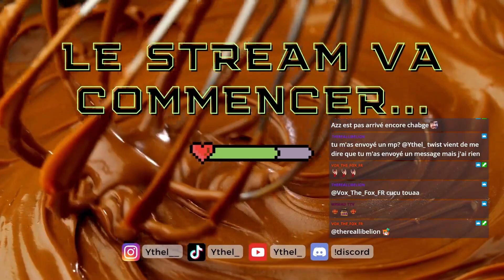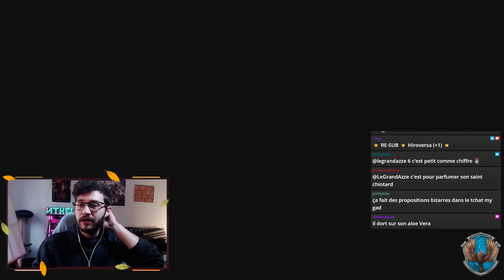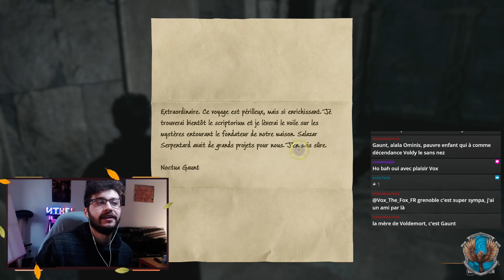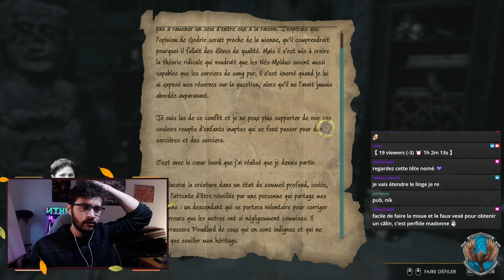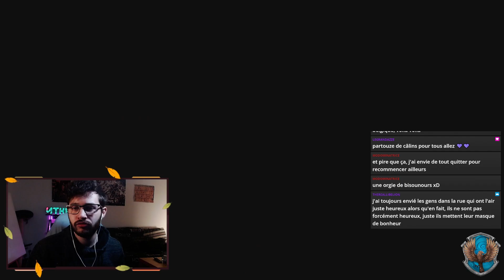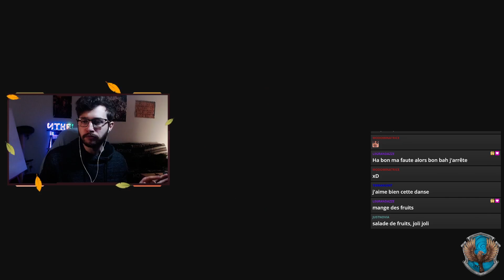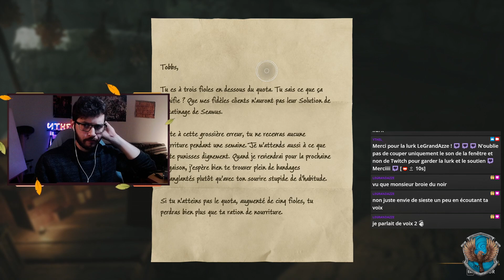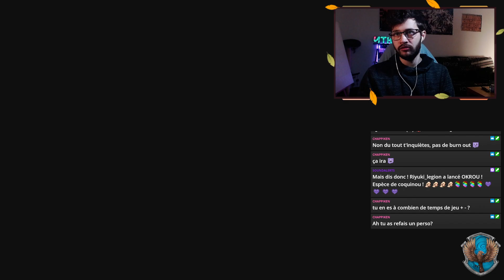[Rediff du 22/02/2023]🌈🏳️‍🌈🔞FR - Venez me LeviosssssaaaAaaaaanh ! !lurk !commandes !